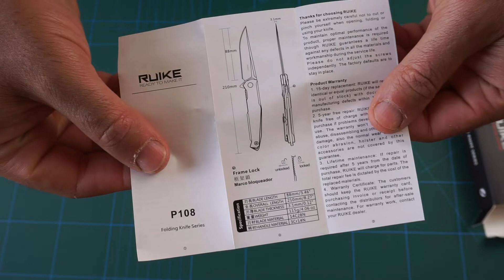Ruike P108-SB - 14C28N stainless steel (58~60 HRC) Frame lock "Beta Plus" safety system - Unboxing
Overall Length: 210 mm / 8.27"
Weight: 118 g / 4.16 oz
Blade Length: 88 mm / 3.46"
Blade Thickness: 3.0 mm / 0.12"
Blade Material: 14C28N stainless steel (58~60 HRC)
Finish: Black stonewash
Handle Material: 420 stainless steel
Opening: (Manual) Flipper
Locking: Frame lock w/ "Beta Plus" safety system

Sandvik 14C28N is a martensitic stainless chromium steel with a chemistry optimized for high quality professional knife applications which put very high demands on edge sharpness, edge stability and corrosion resistance. As to this knife, the 14C28N is intensively processed by RUIKE using quenching and cryogenic treatment, which features an ideal hardness of 58~60 HRC.

420 Stainless Steel Handle:
The stainless steel features high standard in toughness, abrasive resistance and corrosion resistance.

"Beta Plus" Safety Lock
Deploying the blade and pushing the "Beta Plus" lock up can transform your pocket-size folding knife into an fixed-blade knife to handle more harsh conditions.

Thrust Ball Bearing/ Ball Bearing Washer
The built-in lubricated balls are made of specialized high-carbon chromium bearing steel and are finely machined. The balls feature excellent hardness, wear resistance and fatigue durability.